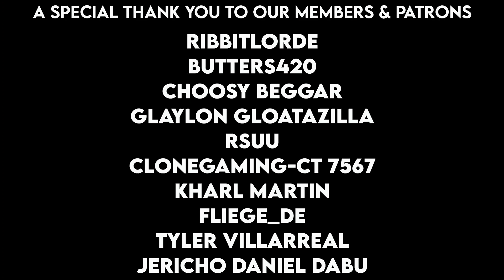The CRINGIEST Moment From Summer Game Fest 2023 | Summer Game Fest REACTION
Hey guys!

This is a bit of a shorter video, but it's actually one of the best moments from SGF 2023! Nicolas Cage does what Nicolas Cage does..

- Infected Durian

Ribbitlorde

Butters420

Rsuu

Glaylon Gloatazilla

Clonegaming-CT 7567

Kharl Martin

Fliege_DE

Tyler Villarreal

Jericho Daniel Dabu

Ribbitlorde

Choosy Beggar

Glaylon Gloatazilla

They have supported the channel beyond belief, which really means a lot!

I hope you guys enjoyed the video! Feel free to give feedback, as well as suggestions for future content in the comments!

Wanna see my DANK TikToks? Check them out here! -